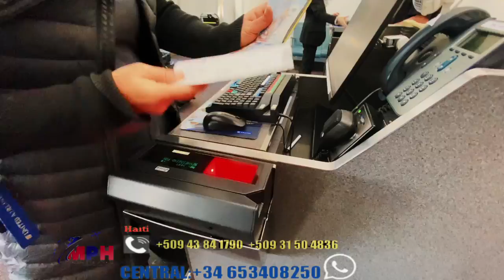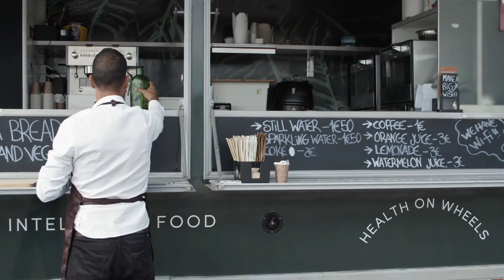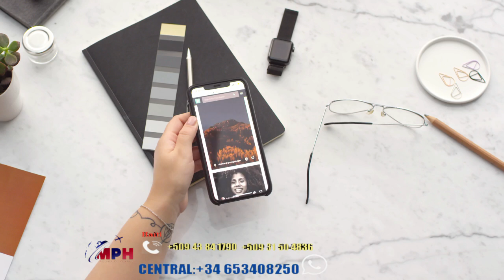💼DAT VWAYAJ NANMWA ME A AK ANPIL BEL KONSEY POU MOUN KAP VWAYAJE YO